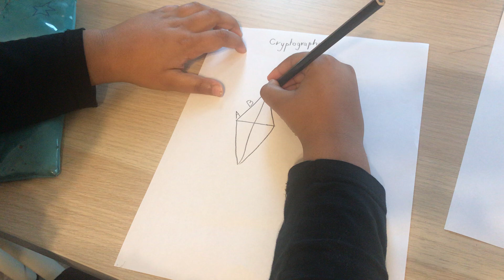Learning Cryptography Easy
Learning cryptography easily on a multi-topic channel